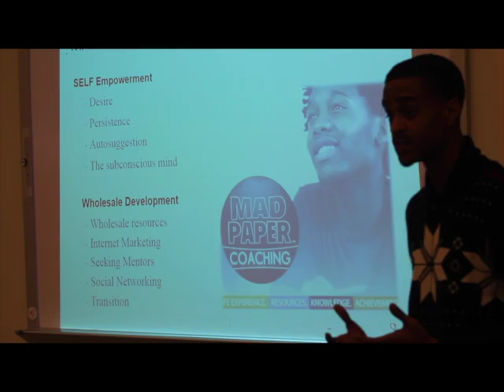MAD PAPER Wholesale Real Estate Flipping PROMO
Come Learn How To Flip Houses With Very Little Cash And No Credit
Film & Edits By China Doll Productions